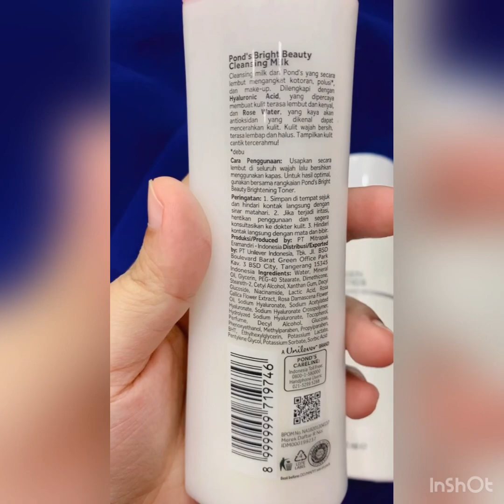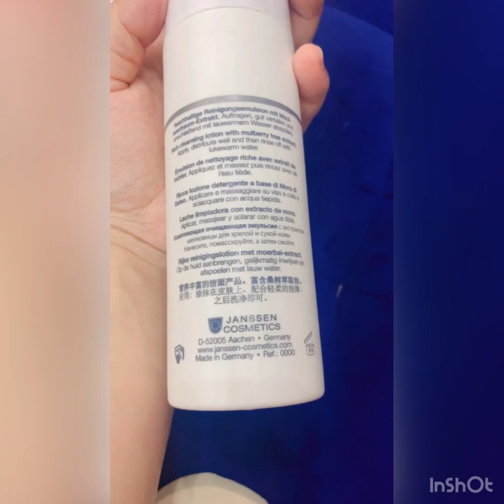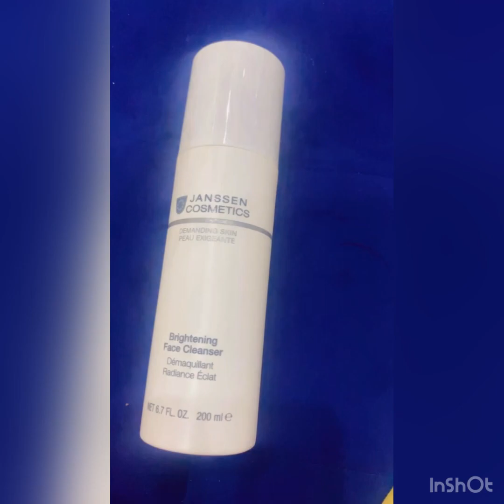Best cleanser for all skin taype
Pounds
Jaseen